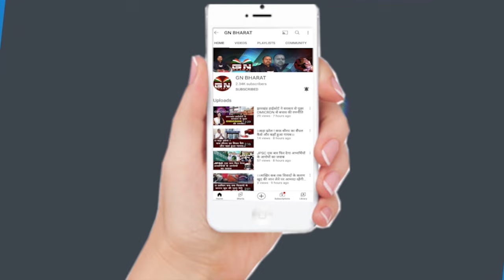अचानक मिले कांग्रेस कार्यकर्ताओं ने कह दी बड़ी बात... NDA या INDIA हो गया साफ